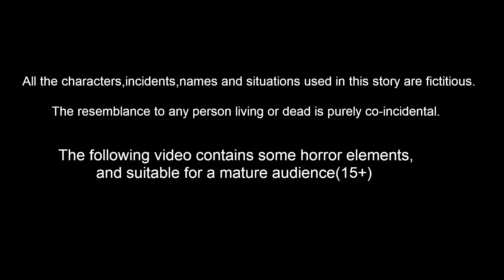ಬಡ ಮಕ್ಕಳ ಪಾಡು | Kannada Moral stories | Banana Dreams TV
ಬಡ ಮಕ್ಕಳ ಪಾಡು- Bada Makkala padu Kannada Stories | Kannada Kathe | Kannada Moral stories | Banana Dreams TV